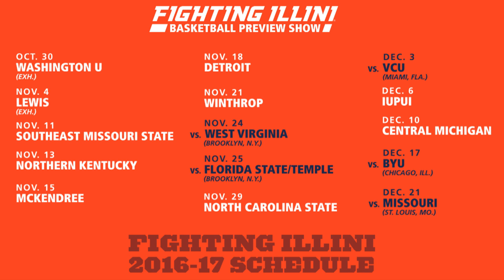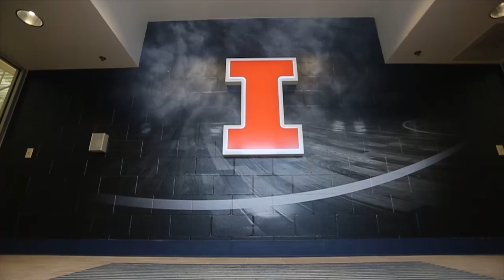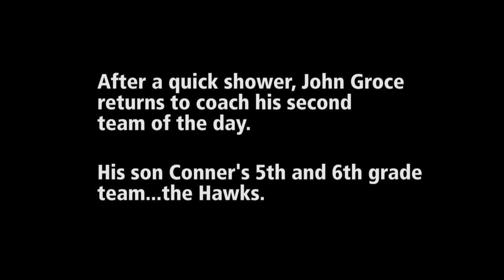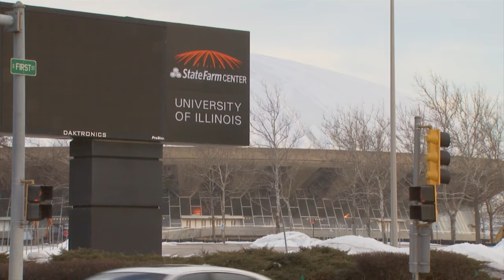2016-17 Fighting Illini Basketball Preview Show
Watch the full 2016-17 Fighting Illini Basketball Preview Show, presented by Nissan. The show includes an extensive interview with head coach John Groce, a feature on seniors Tracy Abrams and Malcolm Hill, Groce mic'd up at practice and more. The show is hosted by Brian Barnhart and produced by Fighting Illini Productions.